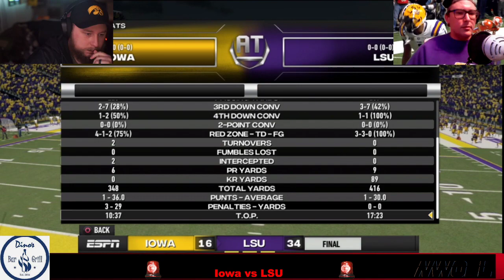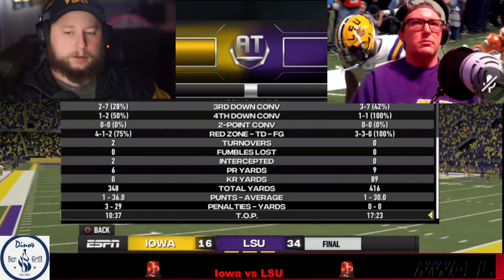Iowa vs LSU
We are a Ncaa football streamer league. We stream on twitch at the following